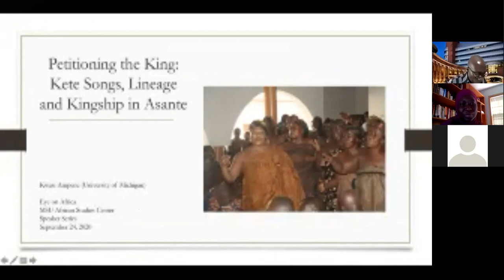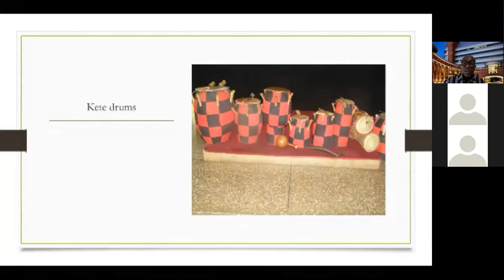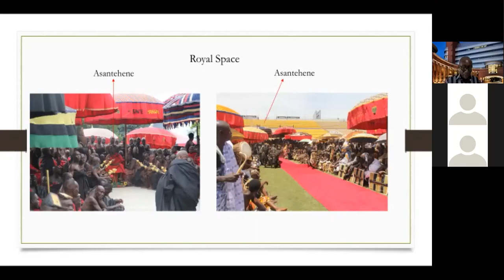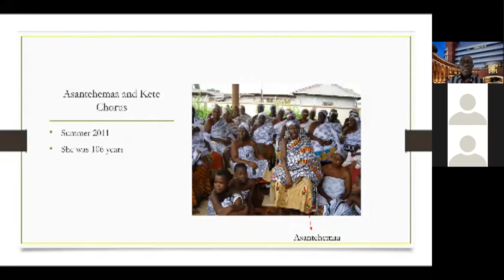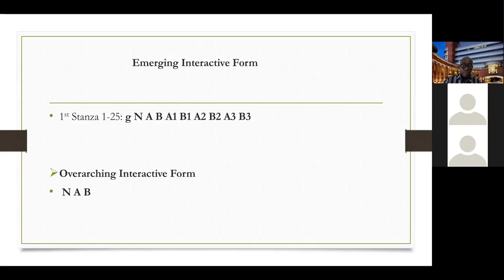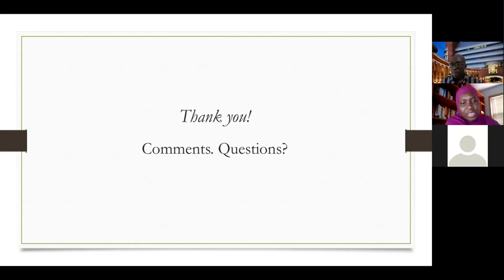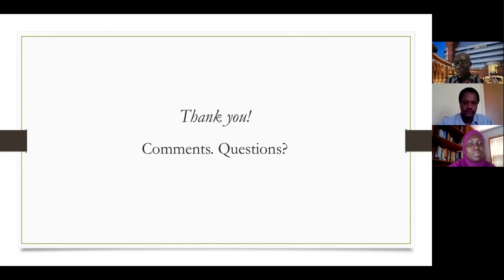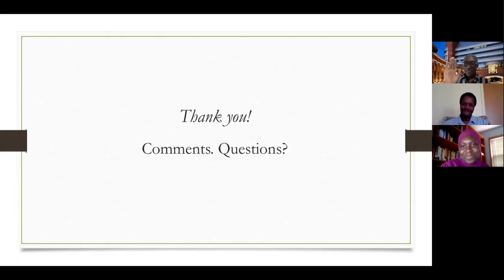Petitioning the King: Kete Songs, Lineage and Kinship in Asante: Eye On Africa with Kwasi Ampene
Speaker: Dr. Kwasi Ampene, University of Michigan (AfroAmerican and African Studies)